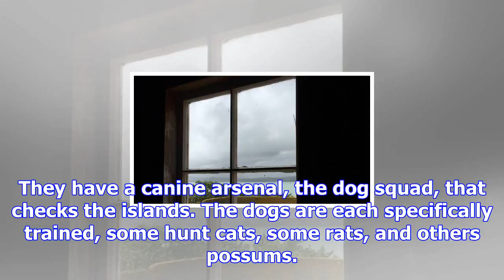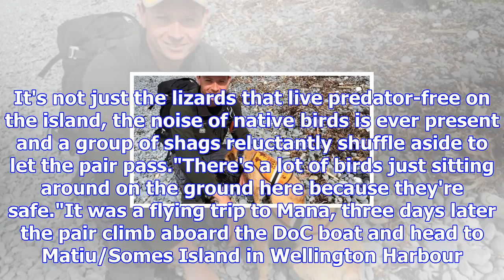What a good boy: the little dog keeping wellington's islands predator-free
VIRGINIA FALLON Last updated 14:35, September 29 2017 It's raining lizards on Mana Island. Seconds a...